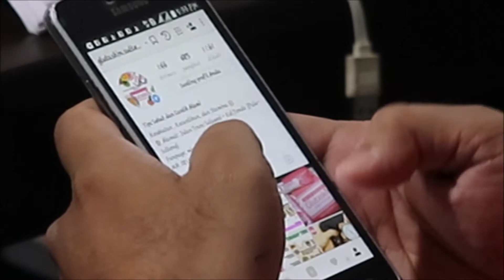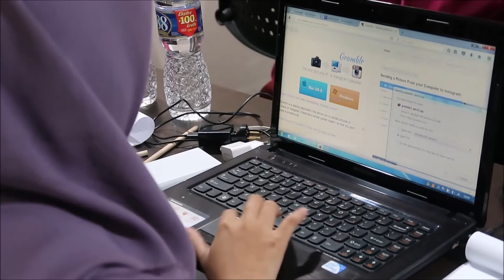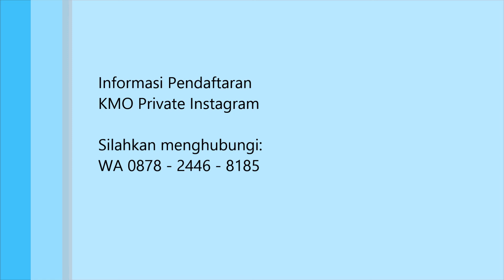Private Instagram Marketing SBO - Sekolah Bisnis Online - WA 0878 -2246 - 8185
SBO ( Sekolah Bisnis Online )
Gaptek Hilang, Rejeki Datang

Kantor Pusat:
Jln. Sarijadi Baru 3 No. 12 Bandung

Daftar Program Sekolah Bisnis Online ( SBO )

- Kelas Utama
- Kelompok Mentoring Online ( KMO ) Instagram Online
- Kelompok Mentoring Online ( KMO ) Instagram Offline
- Kelompok Mentoring Copywriting ( KMC )
- Kelompok Mentoring Keuangan ( KMK ) Online
- Kelompok Mentoring Keuangan ( KMK ) Offline
- Workshop Online

Pelatihan Bisnis Online
Seminar Bisnis Online
Workshop Bisnis Online
Sekolah Bisnis Online
Motivator Bisnis Online
Kelas Bisnis Online
Penulis Buku Bisnis Online
Belajar Jualan Online
Tips Jualan Online
Tips Banjir Order
Cara Jualan Online
Panduan Belajar Bisnis Online Untuk Pemula
Belajar Bisnis Online Bagi Pemula
Belajar Bisnis Kecil Kecilan
Belajar Usaha Dagang
Belajar Bisnis Makanan
Belajar Bisnis Pemula
Cara Bisnis Online Baju
Belajar Facebook Marketing
Belajar Instagram Marketing
Cara Jualan Di Instagram
Cara Jualan Di Facebook
Sukses Jualan Online
Cara Memulai Bisnis Online
Pelatihan Bisnis Online Untuk Perempuan
Pelatihan Bisnis Online Untuk Wanita
Pelatihan Bisnis Online Untuk Ibu-ibu
Pembicara Bisnis Perempuan
Pengajar Bisnis Online Perempuan
Usaha Online Pemula
Usaha Online Tanpa Modal
Bisnis Baju Online
Bisnis Online Terbaru